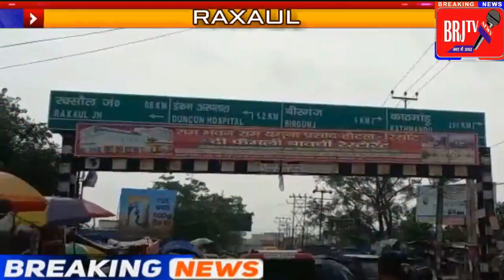दिल्ली का चांदनी चौक न बनकर चांदनी झील बन चुका है रक्सौल का मेन रोड!